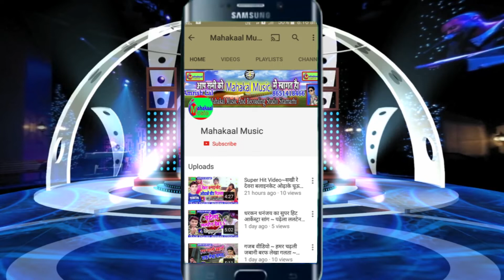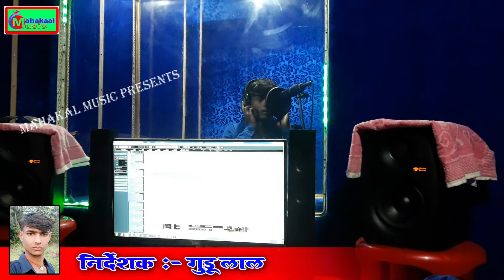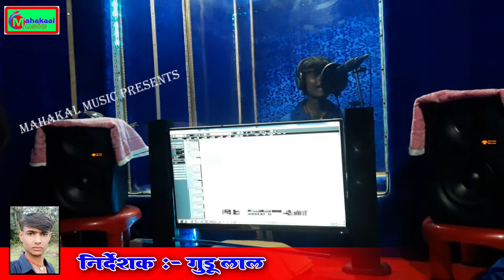लाइव मारले ना हमके कबो पलट के % गायक अभिषेक लाल संगम % Mahakal Recoading Studio Narga Bazar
Singer=Abhishek_Lal_Sangam

Lyric=Ranjeet

Music=Amrish_Lal

Recoading=Mahakal Recoading Studio {Narga Bazzar Sitamarhi Bihar}

Label=Mahakal_Music

% % % % अगर आप भी चाहते है महाकाल म्यूजिक परिवार के साथ जुरना तों Link Par Klick करे % % % % % % % % % % % % % % % % % %

यह चैनल किसी गलत उपयोग के लिए नहीं नहीं बनाया गया है अगर मैंने आपका कोई गाना अपलोड किया है और यदि आप इसे हटाना चाहते है यहाँ कुछ करने से पहले सीधे सम्पर्क करें - Mob:-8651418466,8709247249
;ईमेल के माध्यम से मिलने के लिए मेरा ईमेल ID:-
या यूट्यूब निजी मैसेजिंग सिस्टम

%%%%%%%%%%%%%%%%%%%Thanks%%%%%%%%%%%%%%%%%%%

~Amrish_Lal~